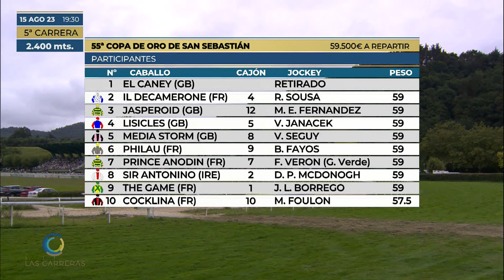5 PREMIO 55ª COPA DE ORO DE SAN SEBASTIAN (LE DEFI DU GALOP) 15/08/2023